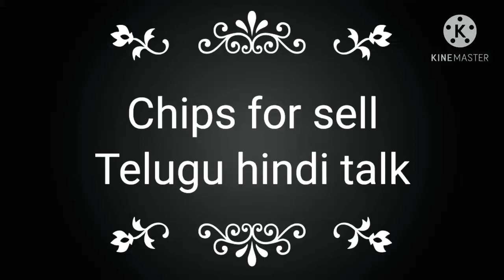Ultimate teen Patti 11.044cr pot win 2id chiters same cord par Fasgaya New2020 chips for sell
UTP chips for sell trusted Telugu Hindi talk to Me Mbl No 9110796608 in India